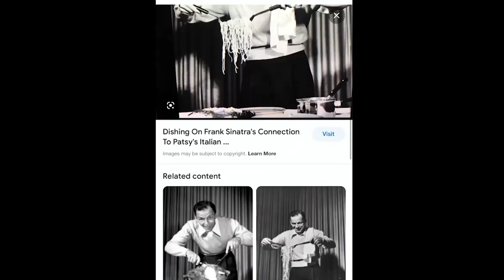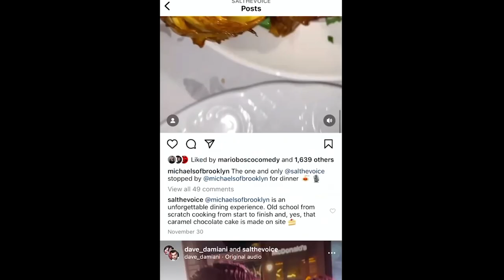Breaking Bread with Sal "The Voice" Valentinetti | Pop Up with Paul Ep. 006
Paul sits down to break bread, cheese and wine with singer Sal "The Voice" Valentinetti along with Anthony Sciarratta, Greg Heinrich & Rico Graziano for the most Italian podcast interview ever.